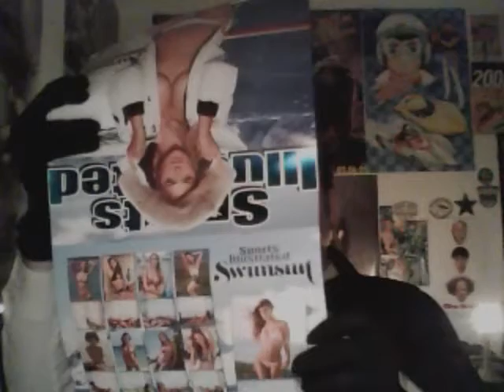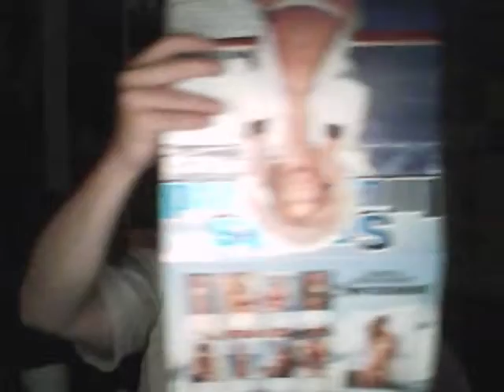GRANDPA GAMER Episode 7 Warriors of Might and Majic PayStation 1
I needs me a new Game Genie.